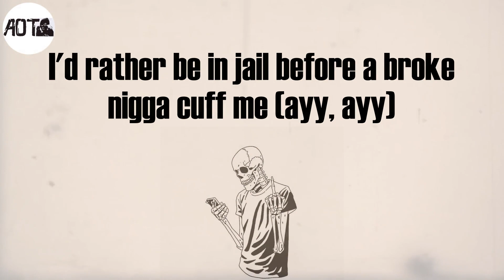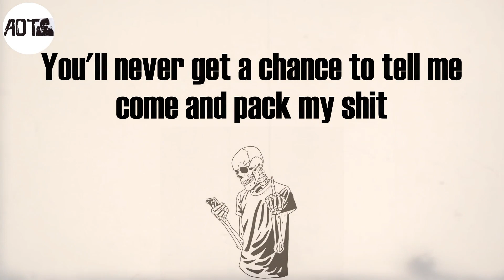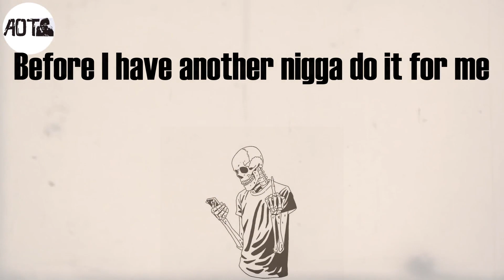Plan B (Lyrics) - Megan Thee Stallion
Plan B Lyrics:
Who the fuck you think you talking to, nigga?
Fuck me? Nah, nigga, fuck you, nigga
Dear fuck nigga, still can't believe I used to fuck with ya (fuck with ya)
Poppin' Plan B's 'cause I ain't plan to be stuck with ya (damn)
Damn, I see you still kick it with them opp bitches (with them opp bitches)
I'm the only reason that your goofy ass got bitches (yeah)
All them hoes wanna look like me (look like me)
Bitch most likely only fuckin' you just to spite me (ayy, ayy, just to spite me)
But please don't get it twisted, I ain't trippin'
I never put my faith in a nigga (ayy, whoa)
Bitch, I'ma die independent (whoa, whoa)
If you was wondering, yeah, boy, I'm still that bitch (still that bitch)
I had to block you but you still gotta watch this shit (hmm)
'Cause who the fuck rock it like me? No bra, tight tee (tight tee)
Slick back ponytail, feelin' like I'm Ice-T (ah)
You know I suck it good, real hood, when you wake up (real hood, when you wake up)
You know her head weak if she ain't fuckin' up her makeup
Damn, I can't believe I used to let you fuck me (let you fuck me)
I'd rather be in jail before a broke nigga cuff me (ayy, ayy)
Ladies, love yourself, 'cause this shit could get ugly (shit could get ugly)
That's why it's, fuck niggas, get money (fuck niggas, get money)
And I don't give a fuck if that nigga leave tonight
Because, nigga, that dick don't run me (ayy, that dick don't run me)
You better get on your knees and eat this pussy right
Before I have another nigga do it for me
Because dick don't run me, I run dick, nigga
Yeah, you's a bitch (ayy, ayy, ayy)
Mugler suit in my meeting (yeah), wagyu steak what I'm eating (ah)
Makin' so much money, this nigga dumb if he's cheatin' (dumb if he's cheatin')
Bitches watchin' and hatin' (yeah), put that shit in they faces (shit in they faces)
I buy the whole buildin' and keep the hoes in they places (hey, hey, whoa)
He submerged in it (yeah) like a baptism (like a baptism)
He hit this water, then he comin' back a real nigga (ah)
How you want a bitch (yeah), but don't wanna work? (But don't wanna work)
How you want a bitch that you don't deserve? (Ayy)
I should've listened to my first mind
And told your ass no the first time (told your ass no the first time)
Tried to spare this nigga feelings now he think he hurt mine (ayy)
He cheat and I be at work while you sleep (while you sleep)
My pussy is the most expensive meal you'll ever eat (you'll ever eat)
Nigga, fuck you, still can't believe I used trust you (trust you)
The only accolade you ever made is that I fucked you
You a bitch, if you get the chance I bet you snitch
You'll never get a chance to tell me come and pack my shit
Yeah, you's a bitch
(You's a bitch, you's a bitch)